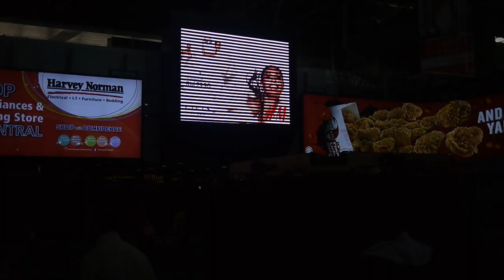My One Day in Kuala Lumpur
Here is footage of what I am doing in KL for one day!

I went to Kuala Lumpur old railway station, KLCC, Sentul, and Bukit Bintang using all rail transport in KL makes the one day trip very enjoyable.